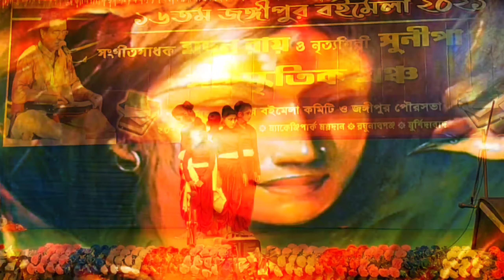ঝর ঝর ঝরে রঙের ঝর্ণা,অবয়ব কলাকেন্দ্র। ধন্যবাদ গায়িকা👉লোপামুদ্রা মিত্র,গায়ক👉শান ও সৌনক চট্টোপাধ্যায়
বইমেলা ২০২১❤️
অবয়ব কলাকেন্দ্র,জঙ্গীপুর ( প্রতিষ্ঠা👉২০১৬)
Jangipur Bus-stand

ঋতুরাজ রে. ঝর ঝর ঝরে রঙের ঝর্ণা
👉অবয়ব কলাকেন্দ্র,জঙ্গীপুর, মুর্শীদাবাদ।
নৃত্যাুনষ্ঠান

যাদের গান নেওয়া হয়েছে তাঁদের
 ধন্যবাদ 🙏 গায়িকা👉লোপামুদ্রা মিত্র এবং গায়ক👉 শান ও সৌনক চট্টোপাধ্যায়।